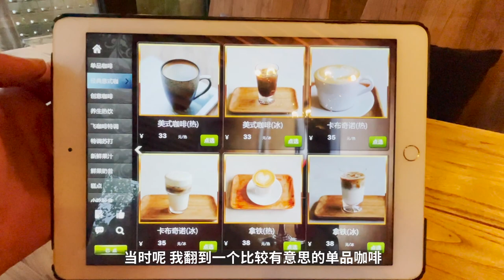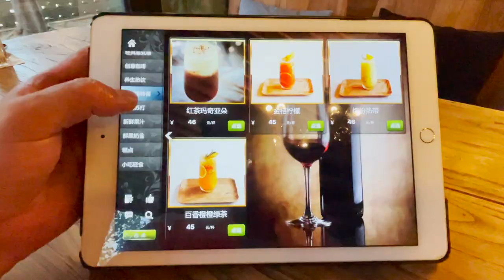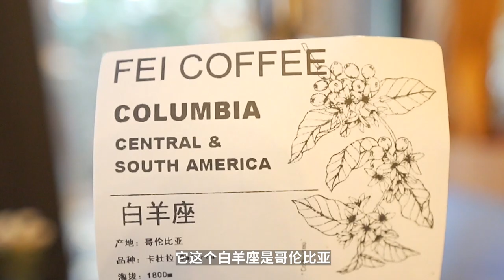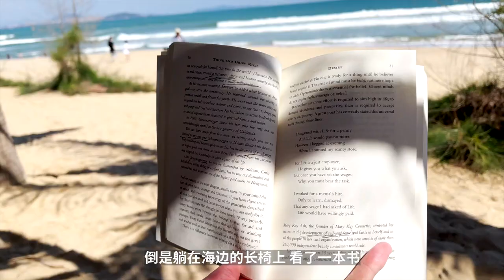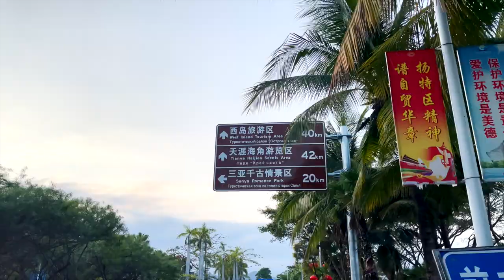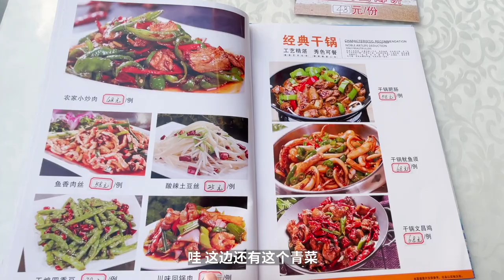逃單！？探店三亞社區咖啡，體驗獨特的RS-16玻璃濾杯！| 牛小咖MumaMoo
打卡三亞社區咖啡店--飛咖啡！體驗德國的免濾紙玻璃手沖濾杯--Coffee Consulate！
忘記買單有點尷尬哈哈哈...
旅行的途中，我喜歡用自己的視角去感受每個地方不同的魅力，說不定會有不一樣的體驗！
頻道首頁有更多精彩內容哦！